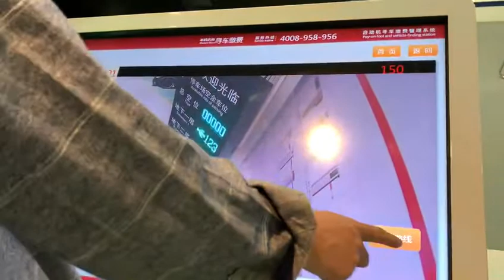Carsafe video parking guidance system.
Hi friends， please have  a look at video of our video parking guidance system, the vehicle plate number can be recognized by camera,  users can find his car by input the plate number on the guidance screen, if you need this system, please let me know.